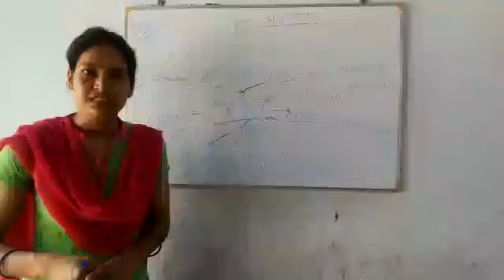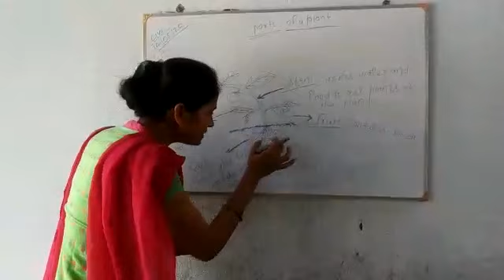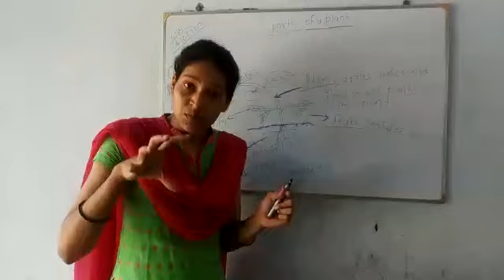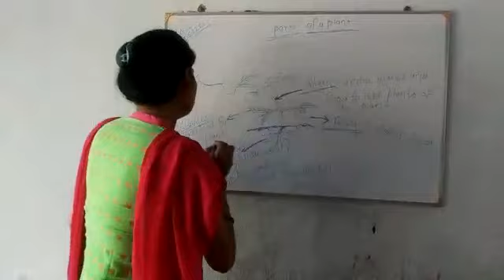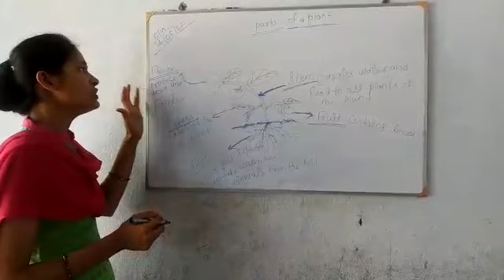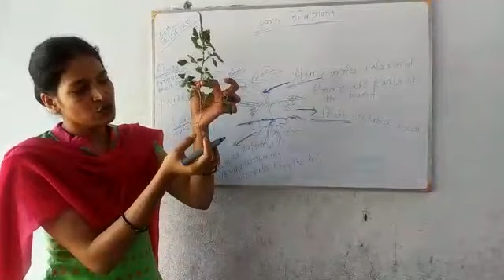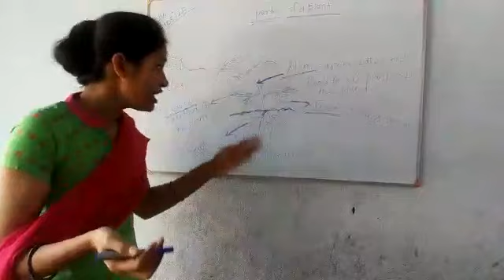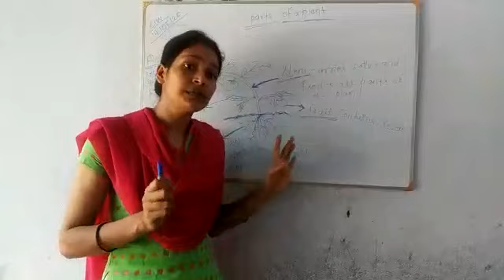Class 3 science ( parts of a plant)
Video from pooja singh